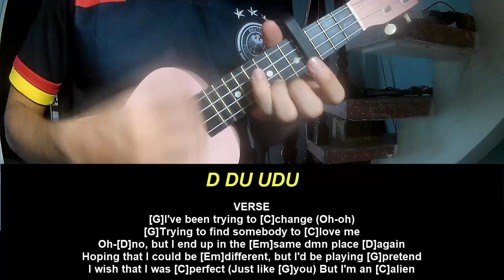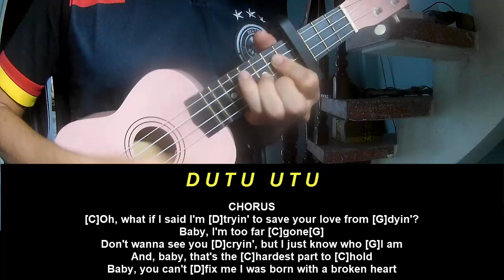Ukulele Tutorial Damiano David Born With a Broken Heart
Today, I will share with you Ukulele Tutorial Damiano David Born With a Broken Heart